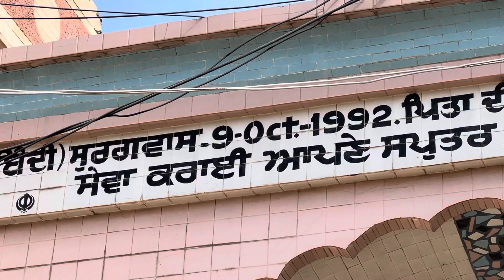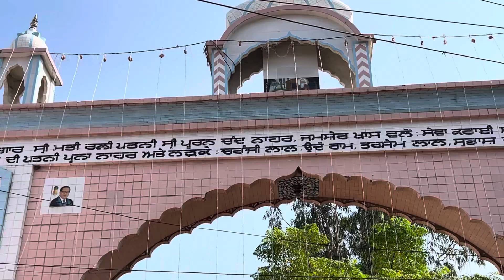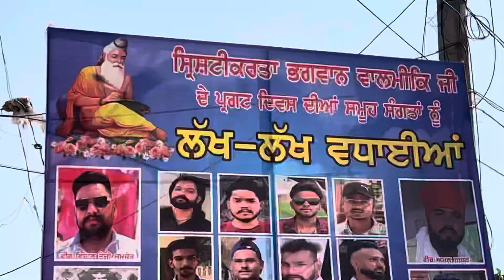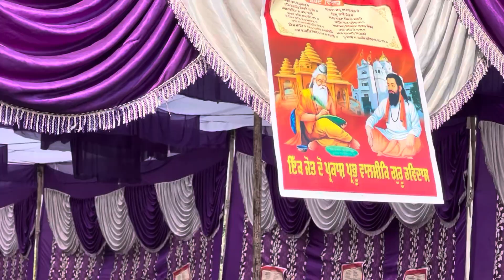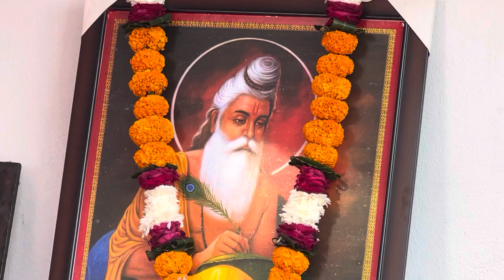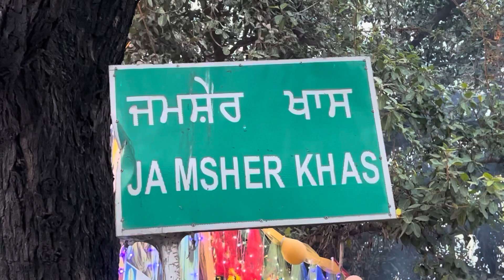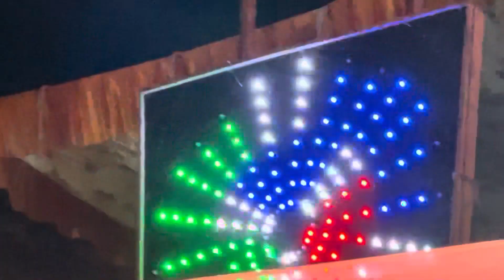ਭਗਵਾਨ ਵਾਲਮਿਕੀ ਜੀ ਦੇ ਆਗਮਨ ਪੂਰਬ ਨੂੰ ਸਮਰਪਿਤ ਸੋਭਾ ਯਾਤਰਾ ਦਾ ਮਨਮੋਹਕ ਨਜਾਰਾ ਪਿੰਡ ਜਮਸ਼ੇਰ ਖਾਸ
ਜੀ ਆਇਆ ਨੂੰ ਸਾਡੇ ਚੈਨਲ ਪੀ ਐਸ ਜਮਸ਼ੇਰੀਆ ਤੇ
ਮੇਰਾ ਨਾਮ ਹੈ ਜੀ ਪਰਮਜੀਤ ਸਿੰਘ ਪਿੰਡ ਜਮਸ਼ੇਰ ਖਾਸ ਜਿਲ੍ਹਾ ਜਲੰਧਰ ਦਾ ਰਹਿਣ ਵਾਲਾ ਹਾਂ ।
ਆਪ ਜੀ ਲਈ ਆਪਣੇ ਵਿਰਸੇ,ਭਾਇਚਾਰੇ ਤੇ ਗੂਰ ਸਿੱਖੀ ਨਾਲ ਜੁੜੀਆ ਵਿਡਿਉ ਲਿਆਉਣ ਦੀ ਸਦਾ ਕੋਸ਼ੀਸ਼ ਕਰਦਾ ਰਹਾਂਗਾ ।

ਆਪ ਜੀ ਕਿ੍ਰਪਾ ਕਰਕੇ ਚੈਨਲ ਨੂੰ ਸਬਸਕ੍ਰਇਬ ਕਰੋ ਤੇ ਨਾਲ ਹੀ ਟਲੀ ਵਾਲਾ ਬਟਨ ਜਰੂਰ ਦੱਬ ਲਿਉ ਜੀ ।
ਇਸੇ ਤਰ੍ਹਾਂ ਫੇਸਬੁੱਕ ਤੇ ਇੰਸਟਾਗ੍ਰਾਮ ਤੇ ਵੀ ਸਾਥ ਦਿਉ 👇🏿👇🏿

ਸਾਥ ਦਿਉ ਜੀ 🙏🙏

My Name Paramjit Singh My Village Jamsher Khas nearest at Jalandhar cantt Punjab

My Equipment

Samsung selfi stick

Local cemra stand

Boya mic 🎤 with wire

Digitek wireless mic

Topic Cover :-